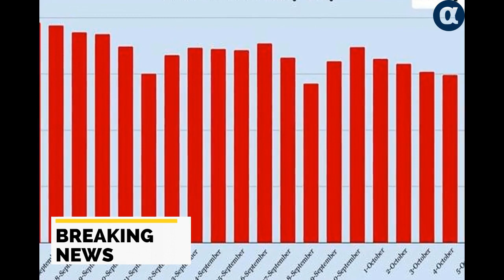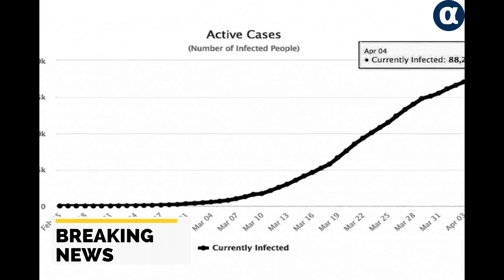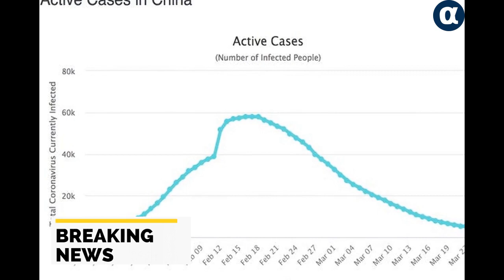Corona's third wave will last for 3 months: Experts claim - peak will come in 3 weeks, but it will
3 महीने चलेगी कोरोना की तीसरी लहर: एक्सपर्ट्स का दावा- 3 हफ्ते में आएगा पीक, पर मामले घटने में तीन महीने लगेंगे; देश में अभी 5 लाख एक्टिव केसदेशकॉपी लिंकशेयर - Corona's third wave will last for 3 months: Experts claim - peak will come in 3 weeks, but it will take three months for the cases to decrease; Currently 5 lakh active cases in the country

corona